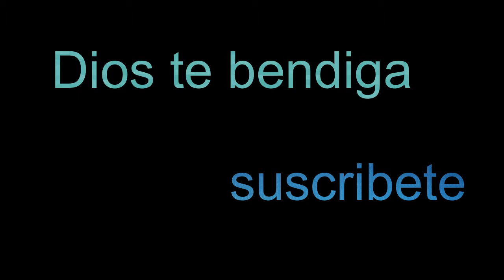08 que privilegio manuel bonilla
ultimo video del dia
mañana termino de subir los demas